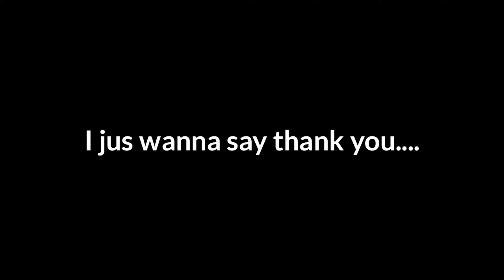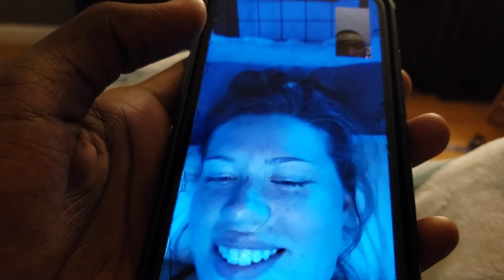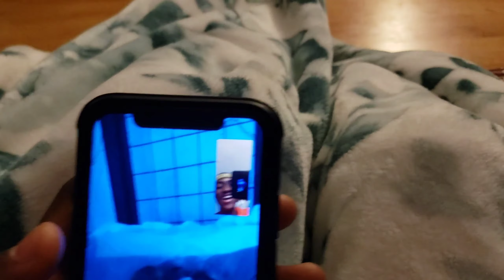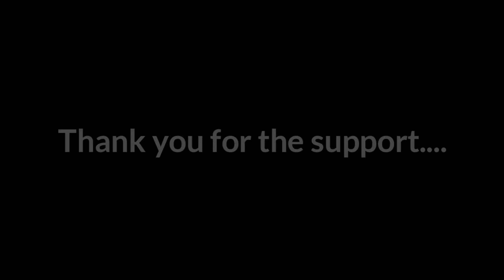Thank you.....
Thank you guys for 400, much much more to go tho❤💫